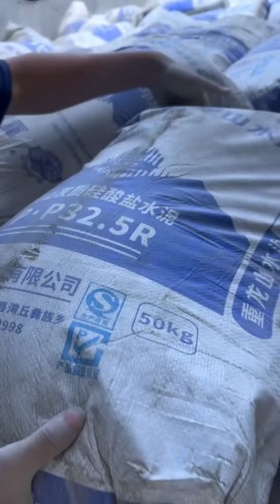偷偷帶小北來杭州談生意，她的爸爸還是強烈反對我們在一起，距離真的不能戰勝愛情嗎？ 【我是王軍啊】正能量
【我是王軍啊】是我的唯一YouTube頻道
其他均為盜！ ！ ！